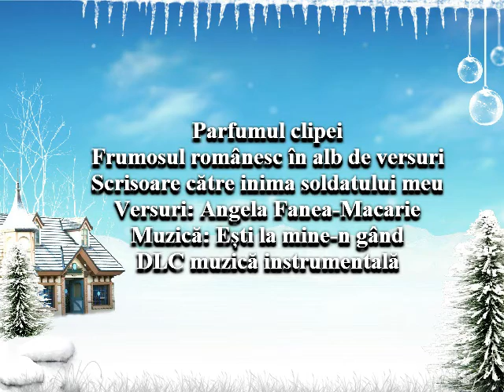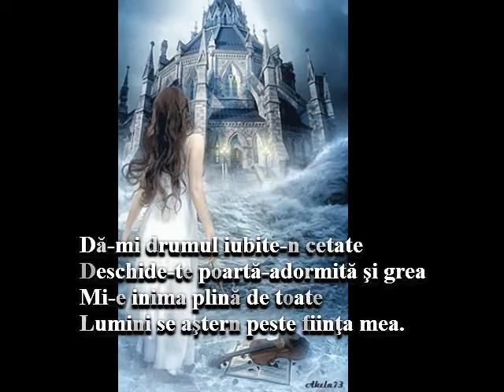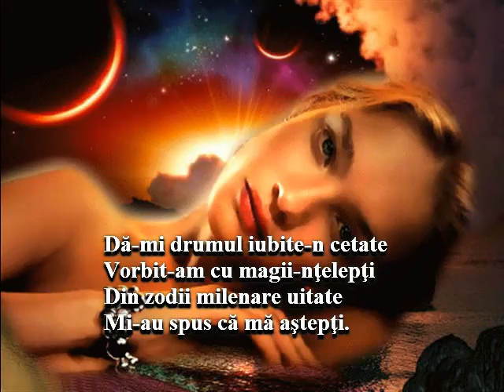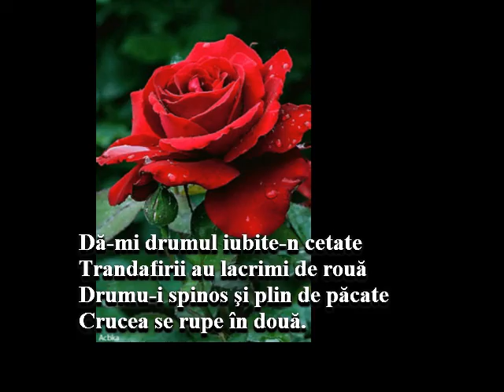Scrisoare către inima soldatului meu Versuri Angela Fanea-Macarie Muzică DLC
Parfumul clipei
Frumosul românesc în alb de versuri
Scrisoare către inima soldatului meu
Versuri: Angela Fanea-Macarie
Muzică: Ești la mine-n gând
Dan Lucian Corb muzică instrumentală
Fotografii: Angela Fanea-Macarie, Internet
Montaj Video: DLC